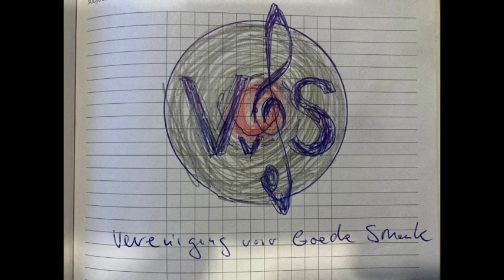Vereniging voor Goede Smaak aflevering 1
Podcast over de beste muziek ooit gemaakt en ter ere van de muziekcollectie.